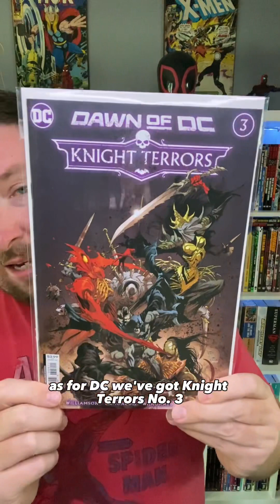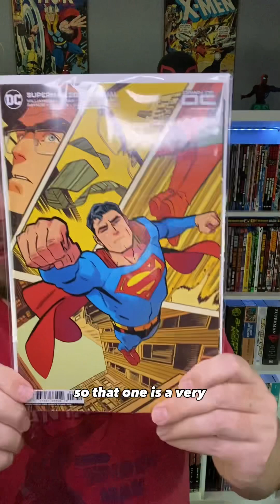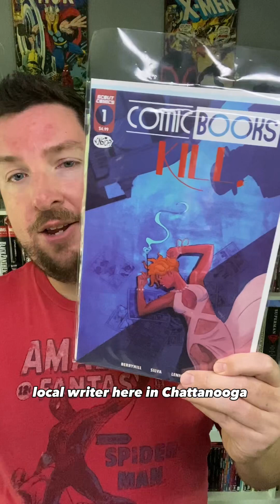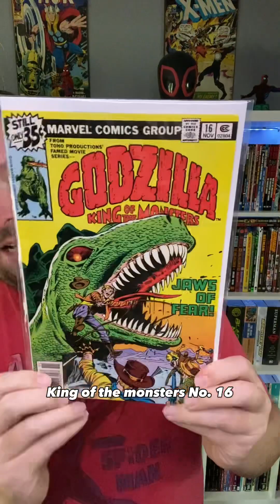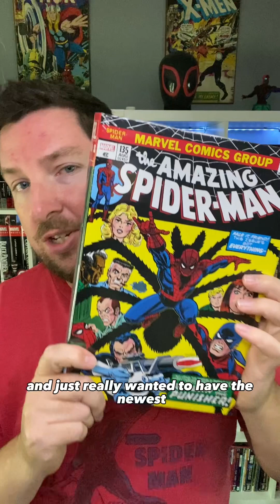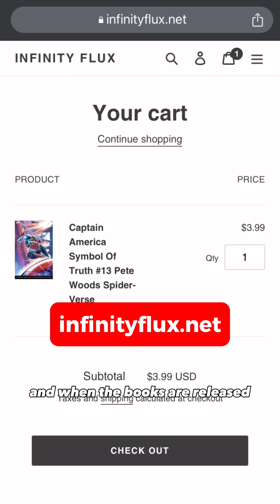New Comics Haul! - Issue #155 - August 9, 2023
It's Wednesday, which means New Comic Book Day! And New Comic Book Day means New Comics Haul video day!